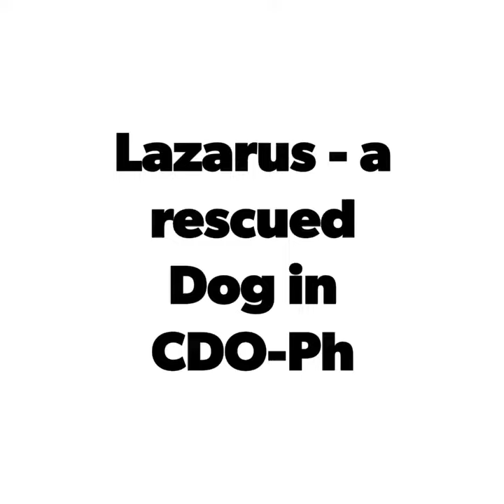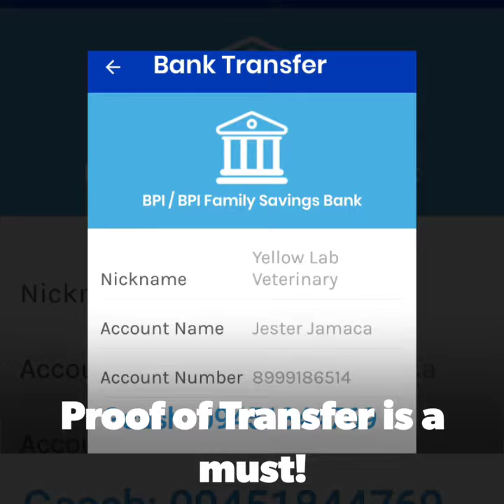Lazarus a severely wounded rescued Dog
Location: CDO Philippines - 11/11/2013